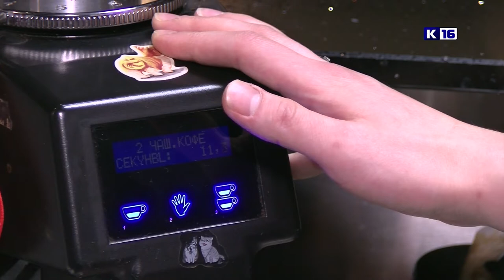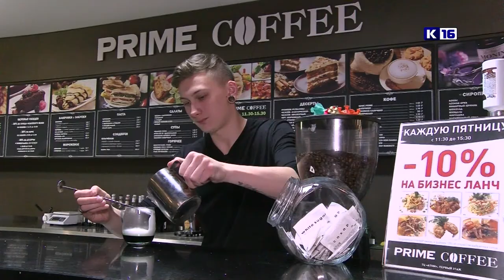День бармена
Профессия или искусство? 6 февраля во всём мире отмечают День бармена.